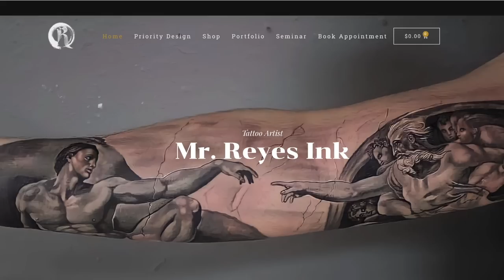How to execute statues- tricks and tips by @mr.reyesink tattoo tutorial